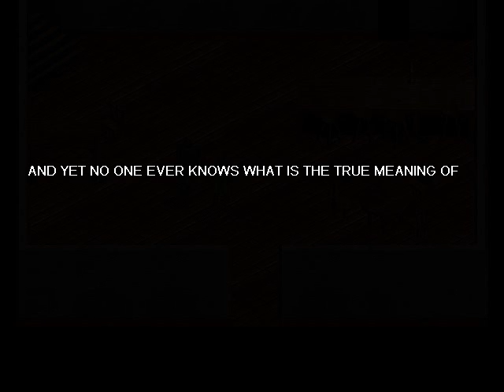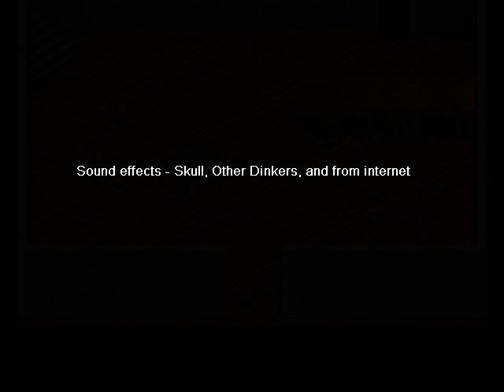Let's Play Hotel of the Middle Night part 4 - Shocking Revelations(part 2)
DinkSmallwoodPT creeps through the horror themed, Hotel of the Middle Night. Gameplay and commentary by Robj.

This is part 4. In this video we come across some shocking revelations and our adventure comes to a horrifying end.

For those of you who are watching this video, and aren't on the Dink Network, I suggest you go there and join. The link to The Dink Network is below

Hotel of the Middle Night is a Dmod created by Skull. A Dmod is an extra adventure that can be added into Dink Smallwood. Dink Smallwood can be downloaded from here: